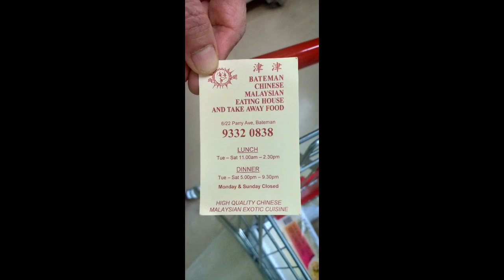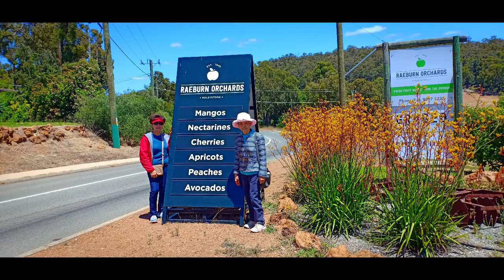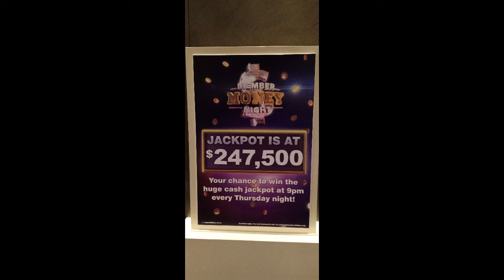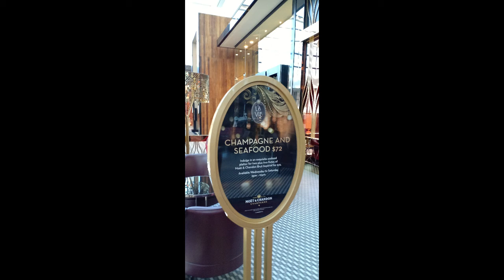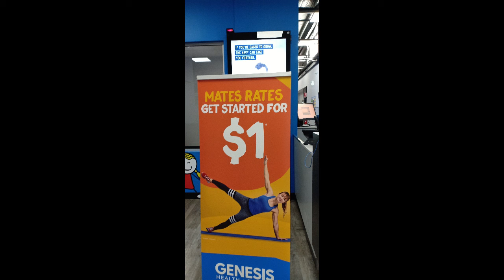HOLIDAY IN PERTH 22 29 NOV 2018